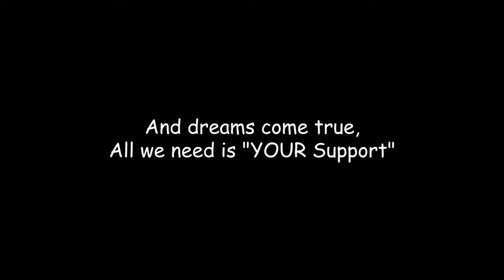A day at Pathshala's hobby center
For all those who kept asking us about Pathshala, this is how a day with us looks like.

Pathshala Educational Trust is working for the education of under privileged kids.